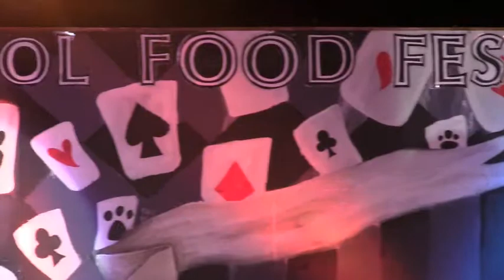Song name - Food Fest 2011?